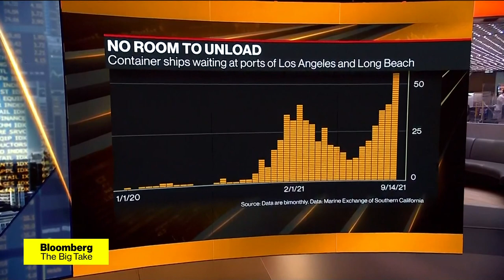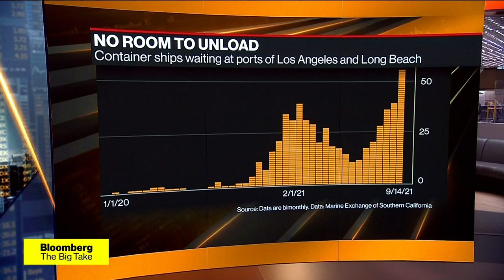Global Supply Chain Chaos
Sep.16 -- Chaos is disrupting supply chains around the world. Logistics managers are battling the pandemic, labor shortages and shipping congestion, all while they face huge demand to get goods to your front door. Bloomberg’s Brendan Murray reports on “Bloomberg Markets: European Open.”